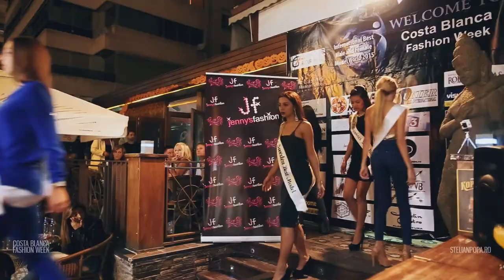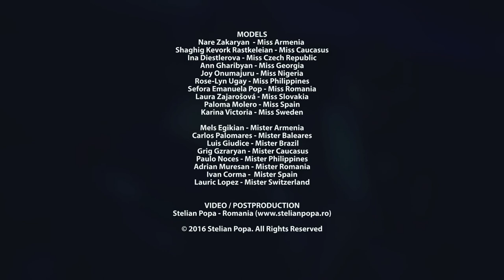CBFW 2015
Costa Blanca Fashion WeeK 2015

MODELS
Nare Zakaryan  - Miss Armenia
Shaghig Kevork Rastkeleian - Miss Caucasus
Ina Diestlerova - Miss Czech Republic
Ann Gharibyan - Miss Georgia
Joy Onumajuru - Miss Nigeria
Rose-Lyn Ugay - Miss Philippines
Sefora Emanuela Pop - Miss Romania
Laura Zajarošová - Miss Slovakia
Paloma Molero - Miss Spain
Karina Victoria - Miss Sweden

Mels Egikian - Mister Armenia
Carlos Palomares - Mister Baleares
 Luis Giudice - Mister Brazil
 Grig Gzraryan - Mister Caucasus
Paulo Noces - Mister Philippines
Adrian Muresan - Mister Romania
Ivan Corma -  Mister Spain
Lauric Lopez - Mister Switzerland

MUSIC
The Hum - Short Edit - Dimitri Vegas & Like Mike vs Ummet Ozcan / 0:06 - 1:36
Waiting For Love - Avicii / 1:55 - 2:50
Wolf Colony - Beauty / 2:52 - 3:50
Another You - Extended Mix - Armin van Buuren feat. Mr. Probz / 3:55 - 5:12
Summer (A Tribute to Calvin Harris) - B.A. Lance / 5:29 - 6:41